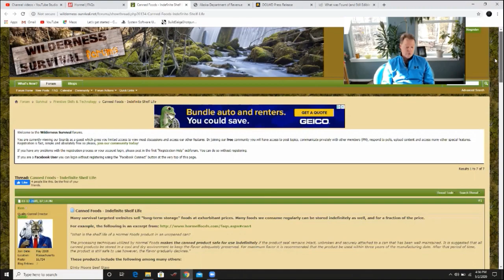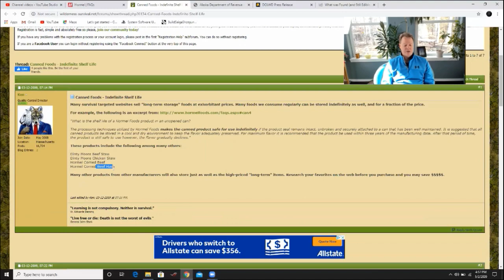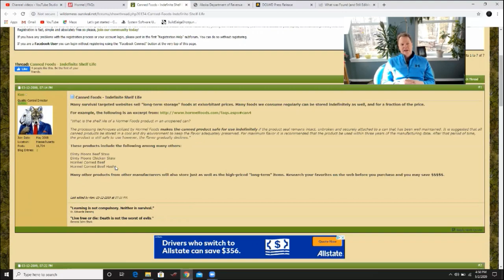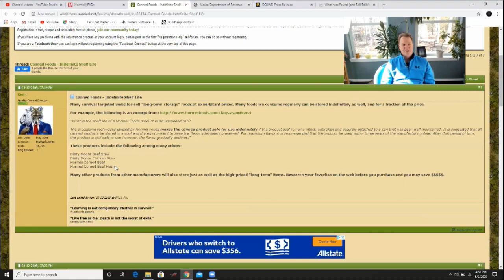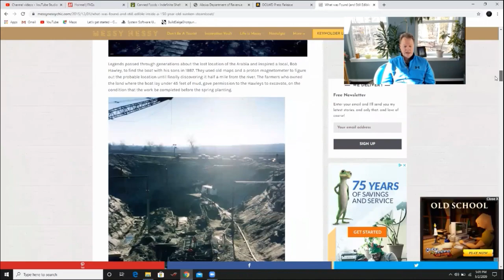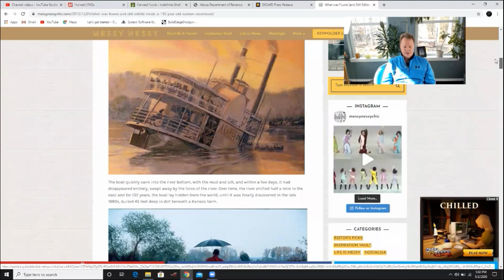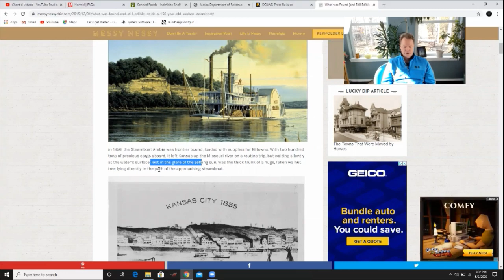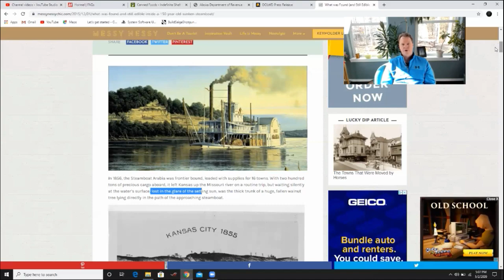Prepper Thoughts on Canned Food Shelf-life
A brief review of why I'm comfortable eating food that's been stored for well beyond it's labeled best use by date.